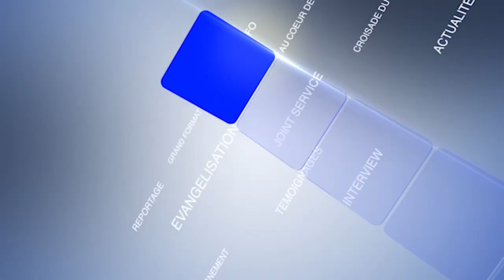GRAND FORMAT - PREPARATIFS DE LA CROISADE DU MINISTERE TOURNEE NATIONALE DU LEADER TA AU CAMEROUN